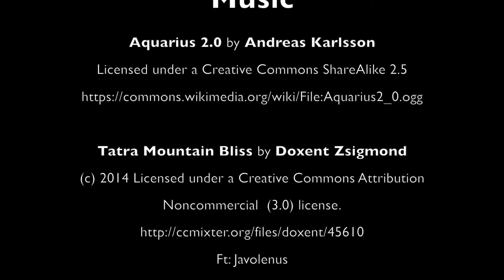Coral reef at Warwick Resort, Fiji - 2 May 2015